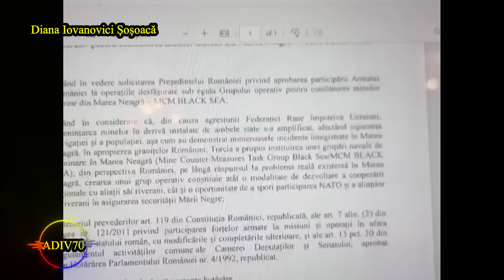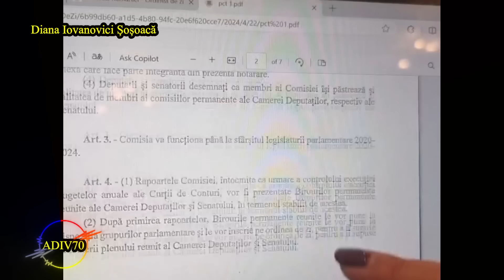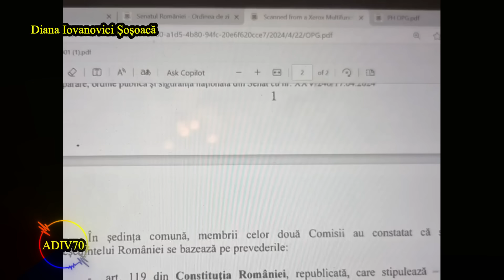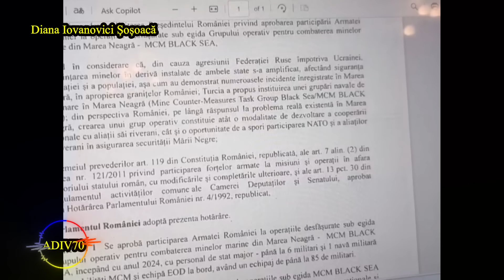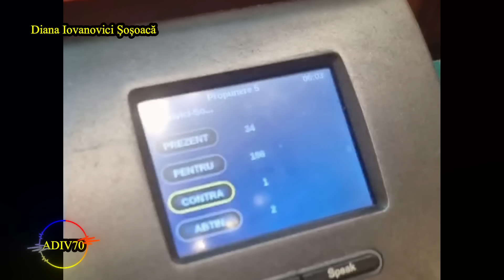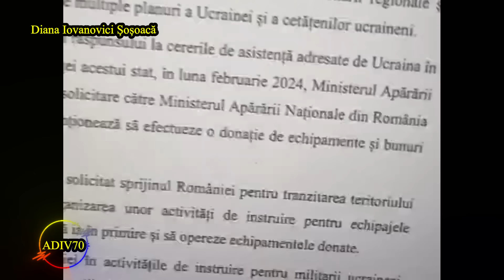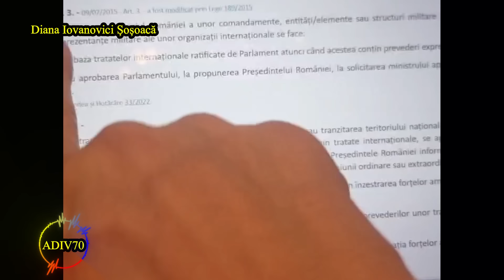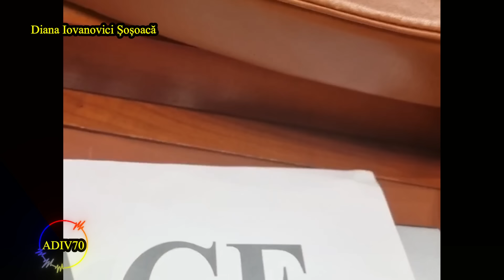Diana Șoșoacă 👉Ședință Suspendată ❗ CIRC în Parlament pt. Trimiterea de Trupe în Orientul Mijlociu ❗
☝️ Nu Uitați Că Este Gratis 👉 SĂ VĂ ABONAȚI ȘI SĂ Dați UN 👉 LIKE 👍👍👍...😁❗
👉 ( Ședință Suspendată ) România Trimite Trupe în Orientul Mijlociu ❗ CIRC IN PARLAMENT LA APROBAREA PLANULUI PREȘEDINTELUI ❗